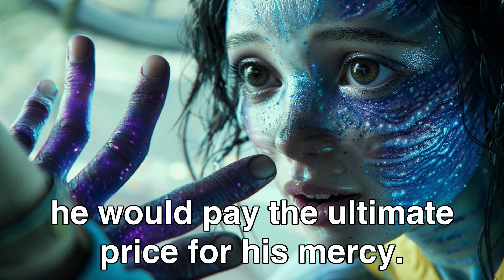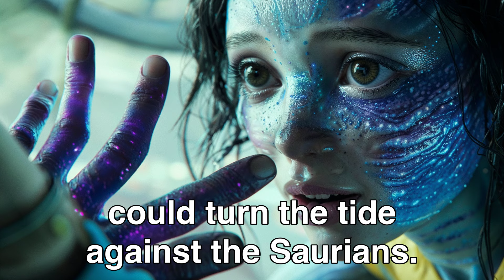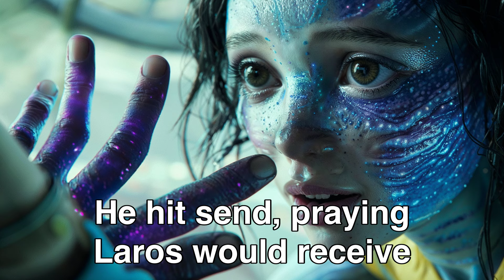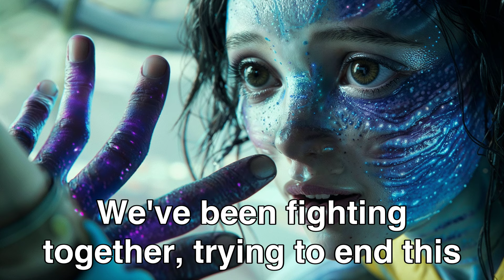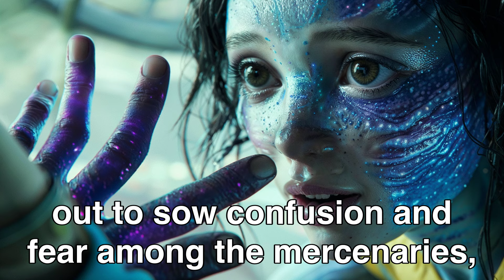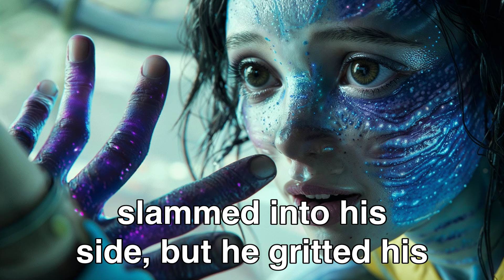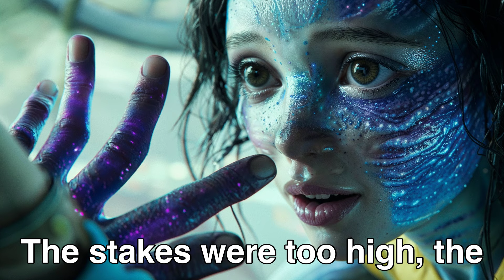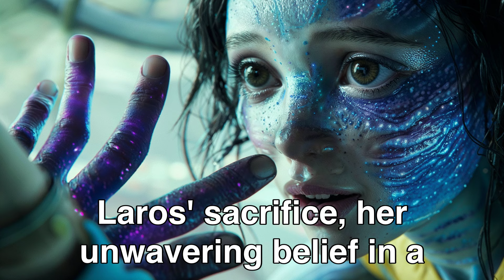Everyone Abandoned This Alien Girl, Except the Human Soldier | HFY Sci‐Fi Story